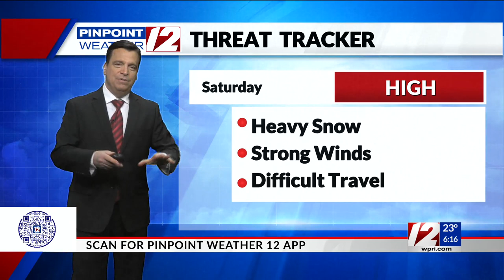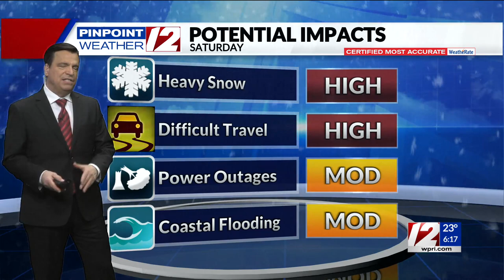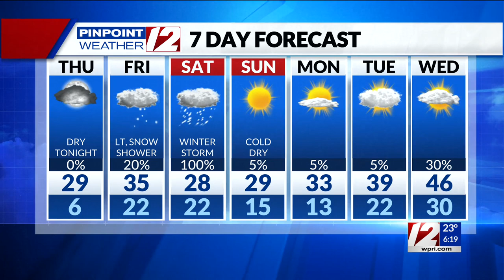Pinpoint Weather 12